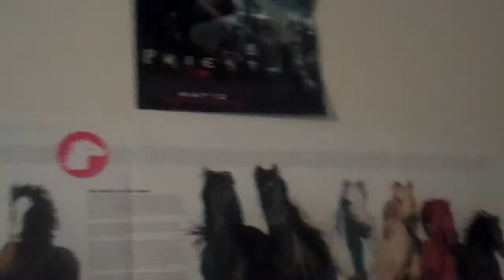mini room tour!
sorry the video is so short!My battery was dying!